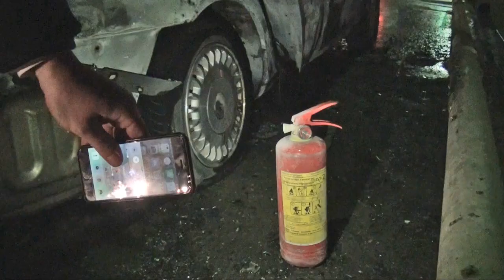Экстренный вызов (19.02.2016)